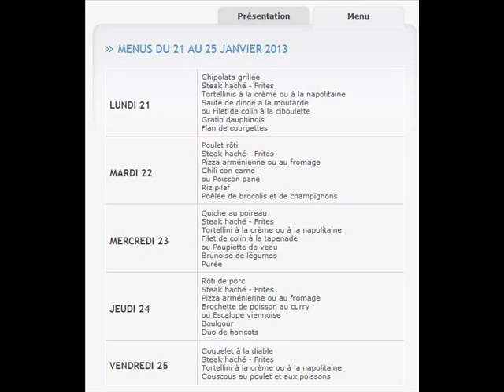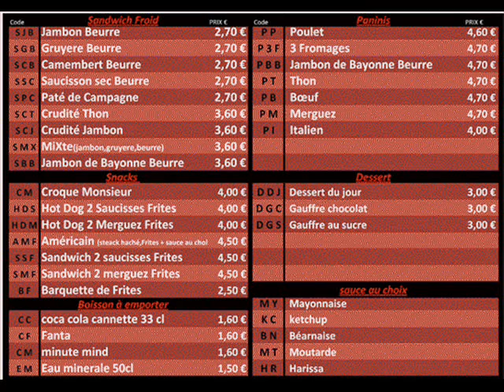Déjeuner sur le pouce - France Bienvenue